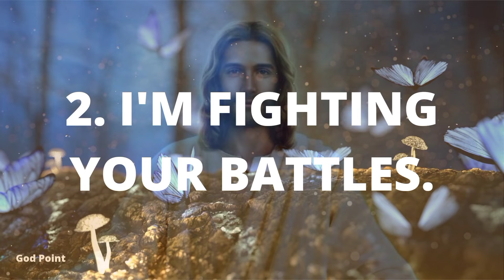😱 Today you "IGNORE ME" Tomorrow 😇 I Will Ignore you || By GodPoint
This Video Includes All These Searches 👇👇
 1. God message for me today
2. God message for me
3. God message
4. God's message
5. God message for you
6. Message from god
7. God blessings message
8. Jesus message
9. God's message for me today
10. God message tarot
11. God's message for me
12. God's message today
13. Message of god
14. God thoughts
15. God message for you today
16. God's message for you
17. Message from the universe
18. Urgent message from god
19. Universe Message
20. Faith quotes
21. Jesus quotes
22. God Blessings message
23. Joel Osteen
24. Bible quotes
25. Bible message
26. Quotes god
27. Godly quotes.